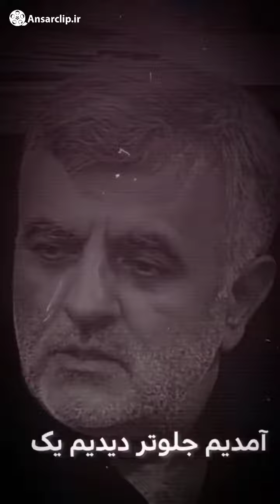فردای قیامت شما برای هر یک گلوله باید جواب پس بدهید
خاطره ای شنیدنی توسط دکتر عليرضا مزیدی از جانبازان هشت سال دفاع مقدس